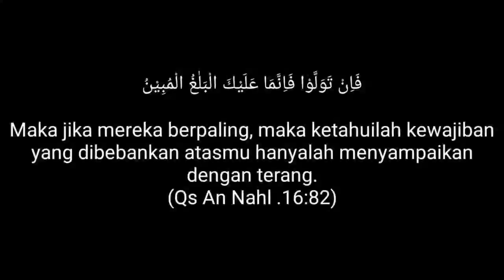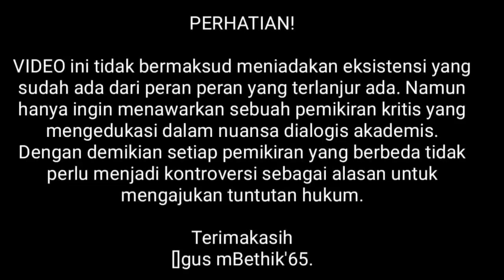BILA KAU ISLAM JANGAN MENCURI [Konten gus mBethik Dicuri Lagi Oleh Debat Ilmiah] QS Al Maidah 5:38